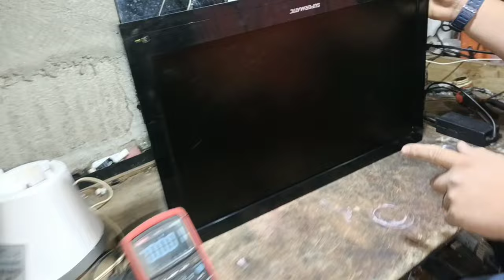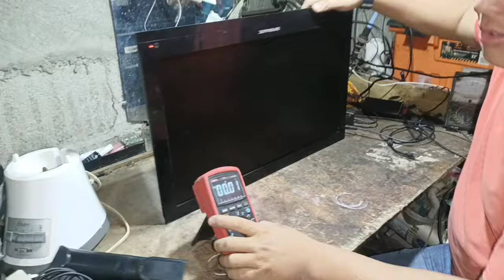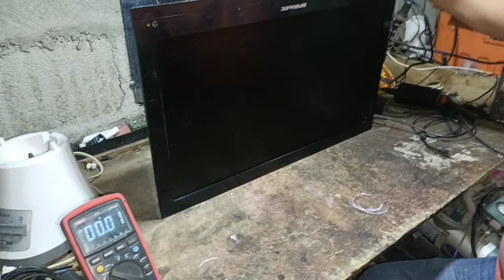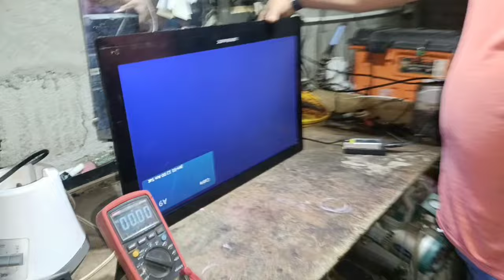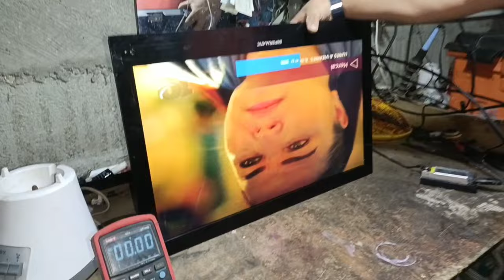Pantalla led enciende y se apaga solución a esta falla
En este video les muestro una falla de una pantalla donde se enciende y se apaga en segundos donde encontramos un condensador inflamado en la fuente se realizó el cambio y se dio solución ala falla